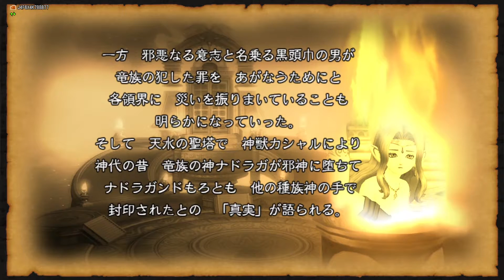Dragon Quest X [PC] #340 (ネタバレあり), V3.5: Part 1 End; Level 110 Unlock; Woodworking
This is video #340 in my Dragon Quest X for PC gameplay series. Look out for spoilers (ネタバレあり).

この動画で利用している株式会社スクウェア・エニックスを代表とする共同著作者が権利を所有する著作物及びスギヤマ工房有限会社が権利を所有する楽曲の転載・配布は禁止いたします。 (Reproduction and distribution of copyrighted works owned by co-authors such as Square Enix Co., Ltd. and songs owned by Sugiyama Kobo Co., Ltd. used in this video are prohibited.)

Davilas is currently working on Part 1 of the Version 3.5 storyline. Previously, he climbed the Holy Tower of Storm. At the top, he faced the Storm Demon Wenril and the Black Hydra Acragalena. Unfortunately, he was too late to stop Nadira from opening the nearby Disk Ruins. But at least Davilas and Estela are on good terms again. Now, Davilas will wrap up Part 1 of the Version 3.5 storyline by going to the Nadraga Temple in Ejarna and then revisiting Crows in Must Town. Then, Davilas will work on the quest to raise his level limit to 110. At the end, he will even start crafting with Woodworking.

Davilas regains control in his house in the Azlan housing area. Outside, he checks his mail and receives gold for items that sold on the bazaar. Many thanks to the buyers!

Afterwards, Davilas Zooms to Ejarna.

Holy City of Ejarna (time 3:25):

Davilas hits the pub and hires a support party. It's nice to see that a good Priest is available. Also, Davilas changes his vocation to Level 62 Sage.

As Davilas approaches the entrance to the Nadraga Temple at E-2, a cutscene sequence with Estela takes place. Looks like the temple has a strict no admittance policy right now. Davilas answers "Yes" to Estela's question. His next objective is to see Crows in the Must Town Underground.

After the scene, Davilas Zooms to the Must Town Underground.

Must Town Underground (time 10:31):

Davilas arrives at G-6 on the bottom level.

At D-4, he takes the northwestern door off the central hall into the conference room. This triggers a cutscene with Estela and Crows. Crows rewards Davilas with 190 Mini Medals for a total of 1,316, 832,000 experience points, 200,000 experience points, and 40,000 gold.

Afterwards, additional cutscenes play to conclude Part 1 of the Version 3.5 storyline.

When the scenes are over, Davilas regains control in the Must Town Underground. Davilas jumps to Sage Level 67. He learns the spells Moreheal (ベホイム), Kazam (ドルモーア), and Kazing (ザオリク).

To get started on Part 2 of the Version 3.5 storyline, Davilas must go into the conference room and meet with Crows again. Right now, though, he will work on another level limit quest.

On the top level of the Underground, Davilas visits the pub and changes his vocation back to Level 106 Minstrel. Then, at the priest's ledge on the bottom level, he Zooms to True Arahagiiro Castle.

True Arahagiiro Castle (time 25:33):

Davilas plays his Dragon Flute to summon his Flying Dragon.

True Rendaashia (time 26:05):

Davilas flies north from Arahagiiro. He lands in the Jaira Jungle at F-3.

True Jaira Jungle (time 26:50):

Davilas heads to the northeast of the jungle. At F-1, he sets a Zoom Stone to the crystal outside Kudus Fountain. Then, he enters Kudus Fountain.

Kudus Fountain (time 28:51):

In the eastern part of the fountain, Davilas talks to the solid masked creature marked ? at G-5. The creature issues Quest 572: "The Truth Seen with the Mind's Eye". The first objective is to defeat a Brimstone Bulb (じごくのたまねぎ) monster for a key item. Brimstone Bulbs appear in True Jaira Jungle, among other places.

At D-8, Davilas exits to the jungle.

True Jaira Jungle (time 30:34):

Davilas gains control at F-1. He goes south.

On the ledge at F-2, he opens a black chest for an Yggdrasil Leaf. Not sure how I missed that earlier, but I'll take it now.

Brimstone Bulbs (じごくのたまねぎ) may appear in the southeastern clearing around G-5. They are purple Onion-type monsters. Davilas defeats one and immediately obtains the Cloud-Cutting Drops (雲切のしずく) key item. The next objective is to return these to the creature in Kudus Fountain.

Davilas Zooms back to the northeastern crystal and enters Kudus Fountain at F-1.